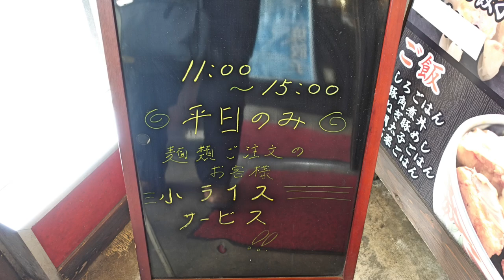【東京豚骨拉麺 ばんから】 ばんから角煮拉麺を食す ＃1273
東京豚骨拉麺 ばんから　　千葉県八千代市島田台９９７−２
久しぶり訪問しました、稲毛駅の近くにあった時に濃厚豚骨拉麺が大好きでよく通いました。